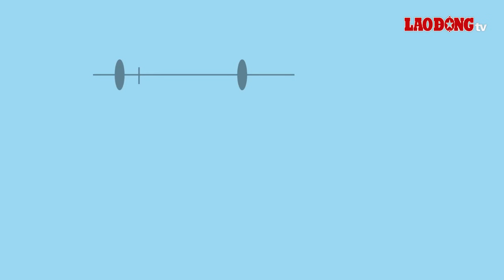Lương hưu đã trải qua bao nhiêu lần điều chỉnh từ năm 1995 đến nay? | Báo Lao Động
BÁO LAO ĐỘNG |  Sau nhiều lần điều chỉnh, mức lương của người nghỉ hưu hiện nay đã tăng từ 21 đến 26 lần so với mức lương hưu tại thời điểm năm 1995.

* Đường dây nóng: 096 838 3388